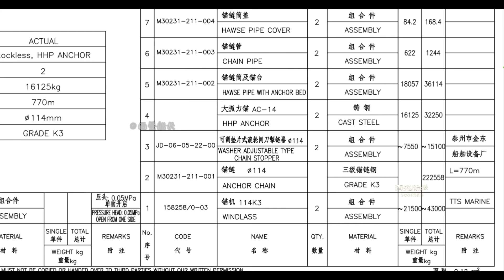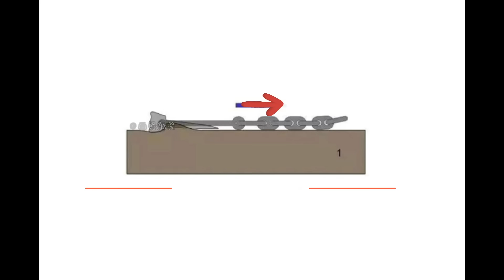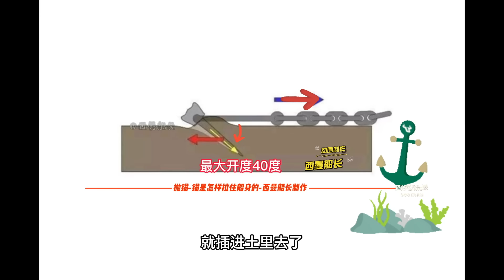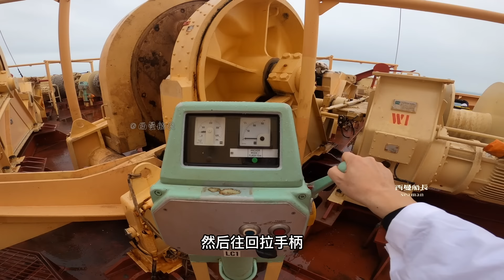重126噸 300米長的錨鏈，是怎樣從海底拉上來的？船長帶你起錨！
這是一條13000箱位的超大型集裝箱船，錨和錨鏈重達126噸，錨鏈長度302米，我們今天要把它從海底拉上來，這就是起錨。巨輪是如何起錨的？來跟隨船長，一起看超大型巨輪起錨全過程，體驗震撼現場！